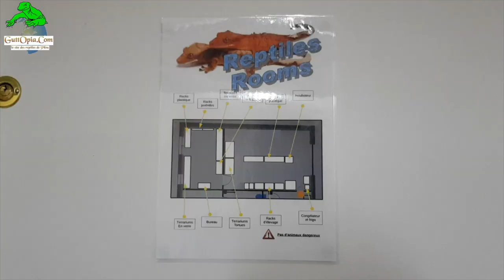🇫🇷 MATCH #1 : FAUNE AT HOME V.S GUTTOPIA La COUPE DE FRANCE TERRARIO 🇫🇷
Si tu lis ce message écris ”Team chocolatine” ou ”team pain au chocolat” en commentaire :)

bonne vidéo

Reptilement Steven.